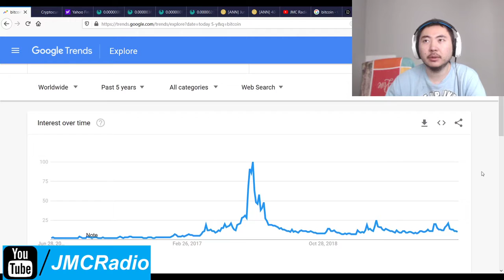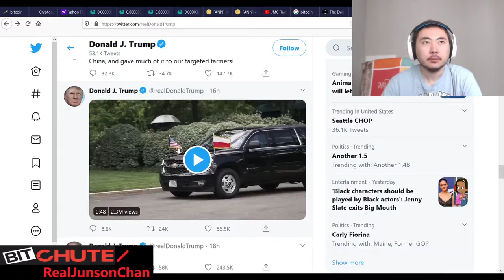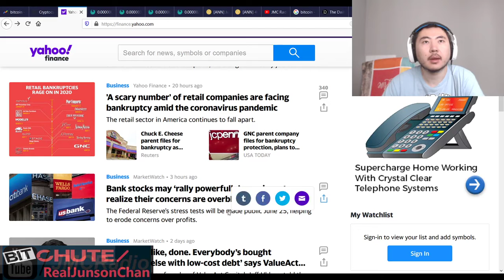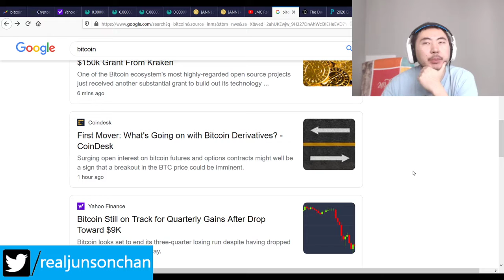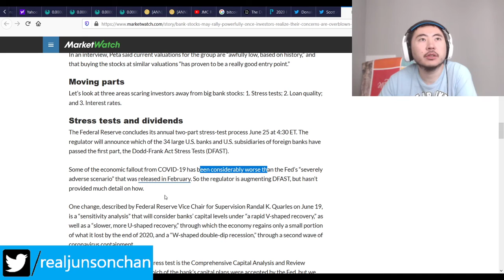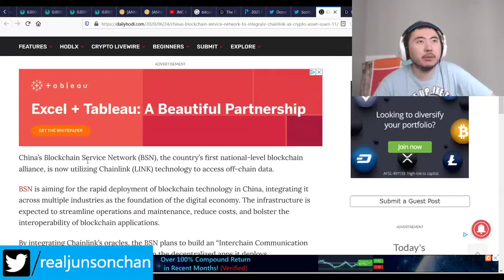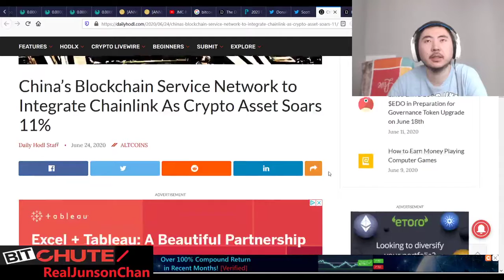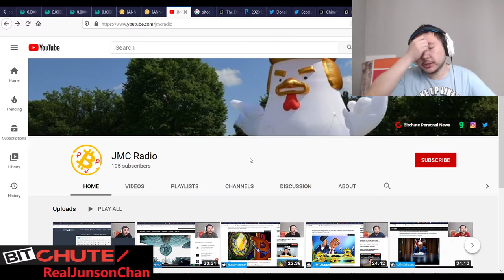Bitcoin Clown World #449 - Standard Crypto Frameworks Coming Baby Boomers Interest In BTC Skyrocket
I'm going to make a call that this coming bull run will be fueled by the baby boomers, as opposed to the 2017 run which was fueled by amateurs and get-rich-quick schemers.

This is going to be great crypto wise. As for Trump, he's now 17% behind Joe Biden on predictit. That hidden Trump voter is going to need to be at least 9% extra votes now. But Trump is doing the right thing finally but will he have enough time to cash in?

Oh yeah, and Venezuela is now accepting bitcoin for passport services since their economy is total trash.

Bitcoin Mining Altcoins (Proof Of) staked:

404 Coin - 404% APR
2x2 Coin 1% APR Daily Forever